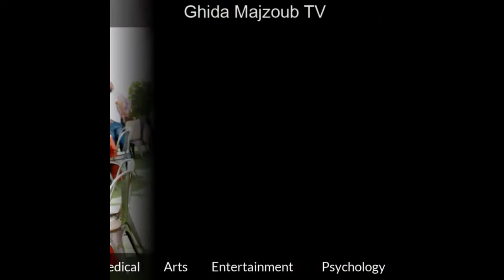Dr Najat Saliba: Vote for Change in the Shouf District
Interview with AUB Professor Dr Najat Saliba who is running as a Candidate for the Shouf District with Takadum Party. And through this great teacher Lady, I want to wish all Teachers a great Teachers' Day.
Dr Saliba has exceptional plans on the Environmental Level.
Exercise your Right to Vote & Vote for Change in the Shouf District!!!

Ghida Majzoub is one of the top TV Hosts & Anchors in the Middle East. Former Main Anchor & Producer in the daily morning show “Alam Al Sabah”.
Conducted interviews with major political, medical and social figures in the Arab society, as well as the great tenor Luciano Pavarotti, Cuba Gooding Jr. and major producers such as Mario Kassar and Elie Samaha.